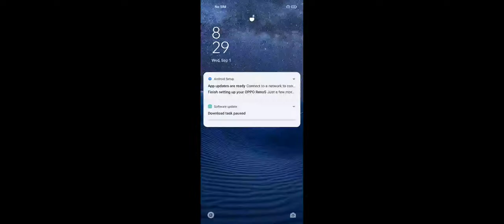Game baru..!!!! Bercocok tanam gandum || Agro Trucks GoKids | G 4 GAME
Game baru..! Bercocok tanam gandum || Agro Trucks GoKids